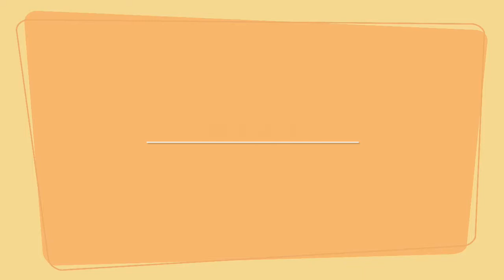Fraseggi Lineari "Fraseggi con Diteggiature Miste"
Questo è un video utile per darvi spunti nuovi e per cercare di stimolare la vostra creatività. Le diteggiature proposte sono prese dal metodo di Gary Chaffee e servono per cercare di sviluppare idee personali. Se volete approfondire l'argomento e volete sapere come ho sviluppato queste diteggiature scrivetelo nei commenti e vi proporrò al più presto un altro video.
Buon divertimento e buon Groove!